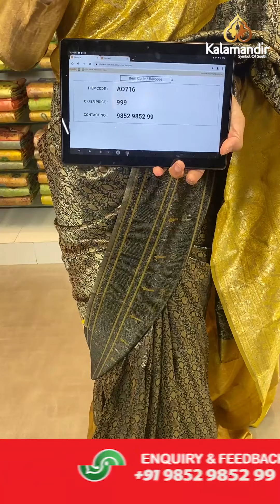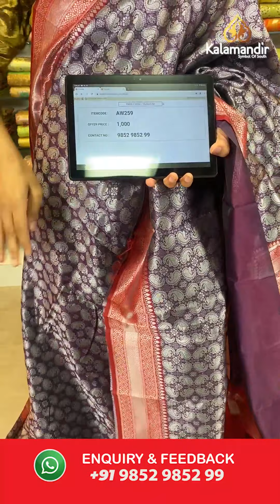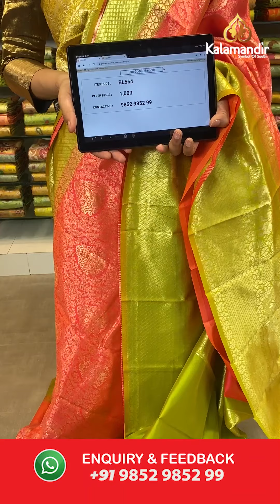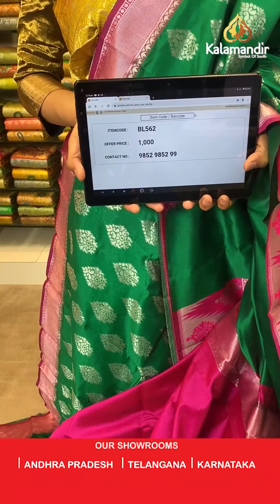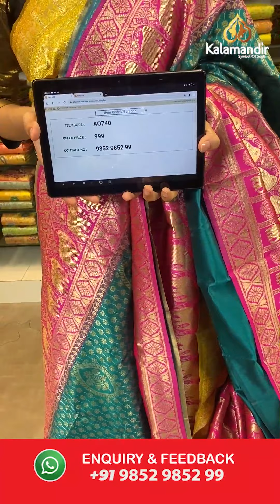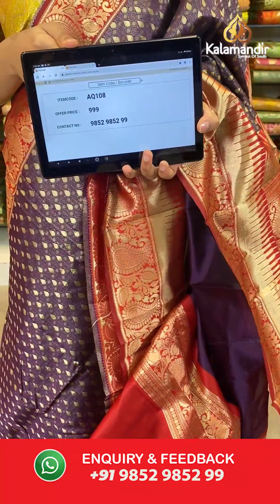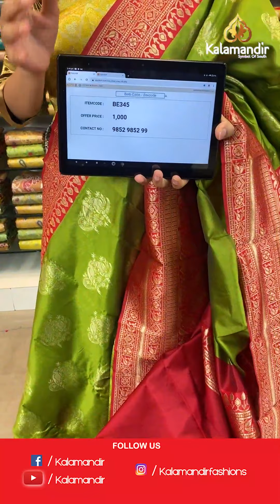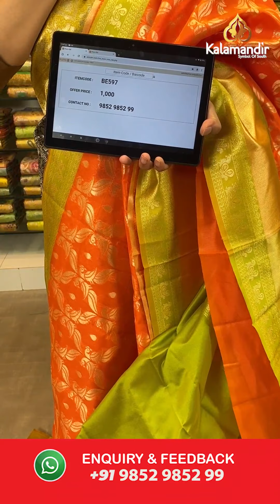Madurai Silk Sarees Buy 3 at 2500/- Buy 1 at 1000/- OFF For 24HRS Only | Kalamandir Sarees